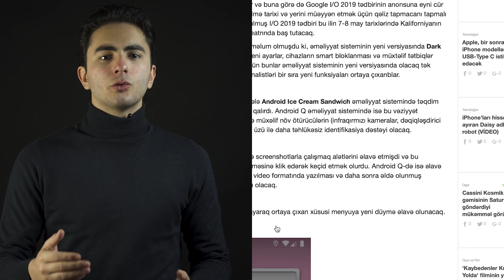Front End və Back End nədir? | Tech-Terms #11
Tez-tez eşitdiyimiz və mənasını bilmədiyimiz bir çox texnoloji terminlər var. Bu rubrikamızda ən çox istifadə olunan texnoloji terminlərin qısa izahını təqdim edirik.